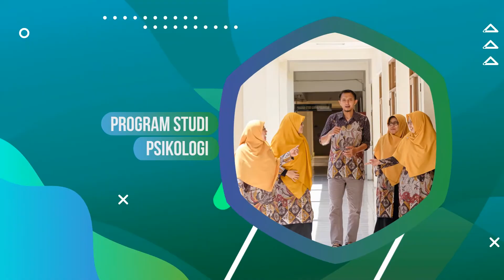Program Studi Universitas Sahid Surakarta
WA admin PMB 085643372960